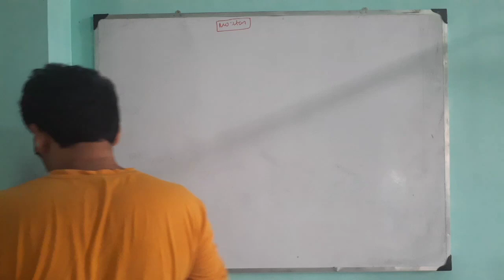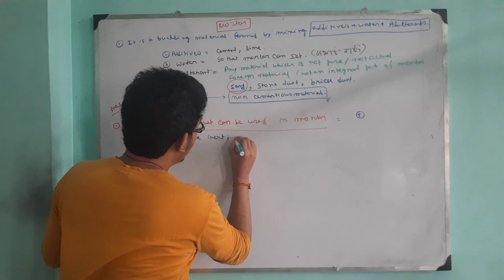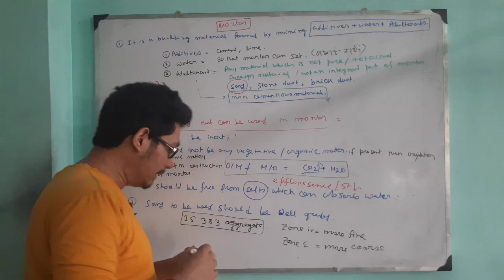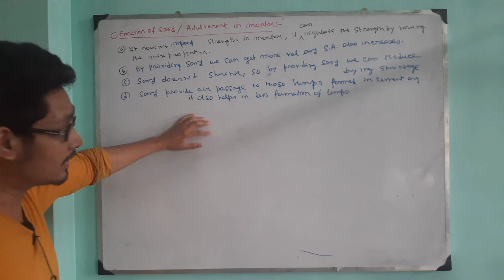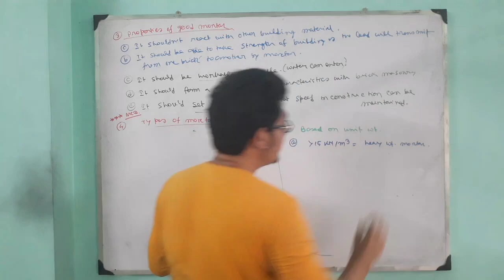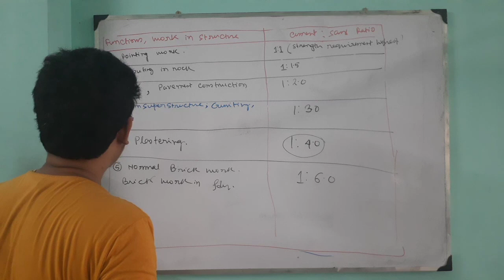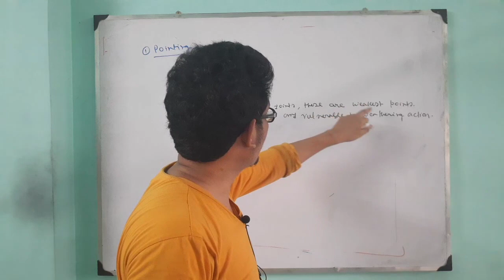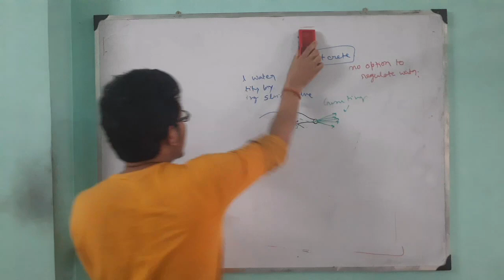12. Mortar || lime mortar || cement mortar || Civil engineering and building materials in bengali